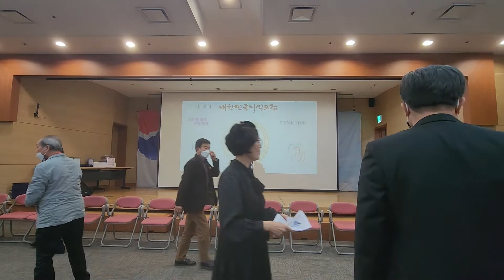제180차 대한민국 지식포럼 단체사진촬영20221029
1. 먼저 ‘유튜브’에 접속합니다.-
2. 검색창에 ▶‘김동홍’을 검색합니다.
3. 김동홍마음사진TV 아래
   ▶‘구독’ 버튼을 눌러주세요.
4. 그럼 ‘구독중’으로 바뀝니다.
5. 정말 ♣“감사합니다”